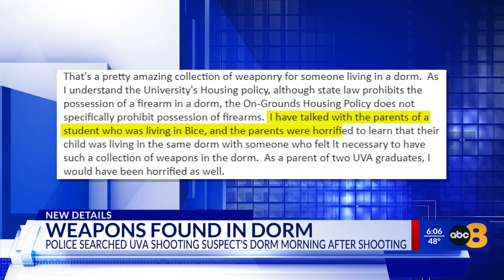Court documents reveal list of weapons allegedly found in UVA shooting suspect’s dorm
Court documents obtained by The Daily Progress have revealed new insight into the weaponry found in the University of Virginia (UVA) shooting suspect’s dorm room after it was searched by Virginia State Police.